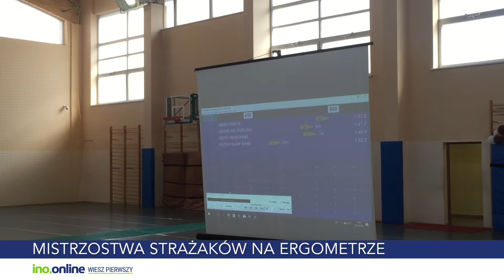strażacy na ergometrach | ino.online